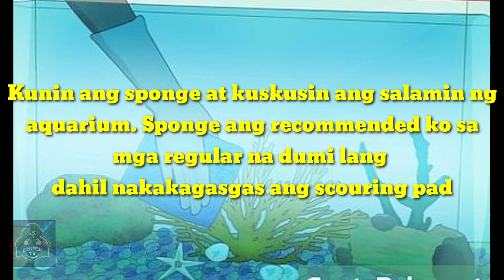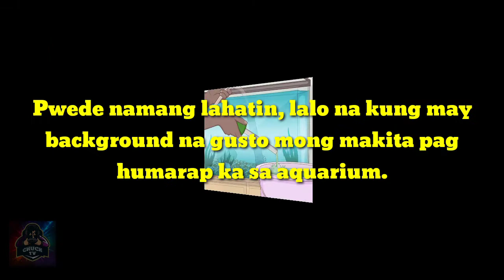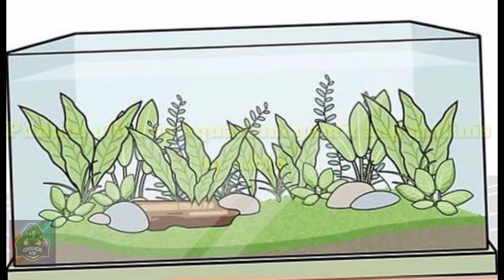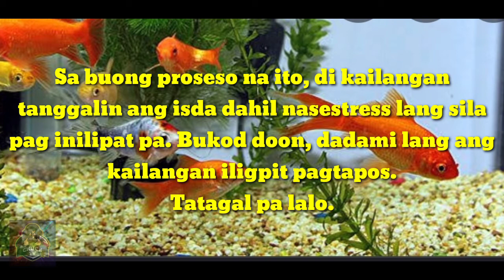TIPS PAANO PAGLILINIS NG AQUARIUM|CHUCK TV PLUS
▶️PAANO MAG ALAGA NG GOLDFISH

▶️♥️ ✌️ AND 😊